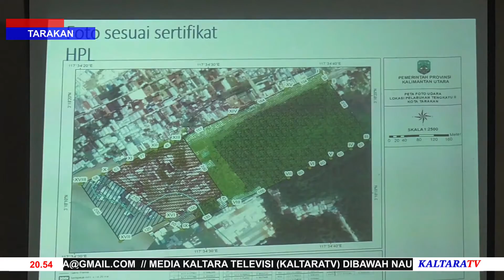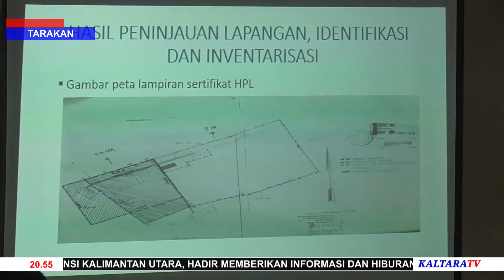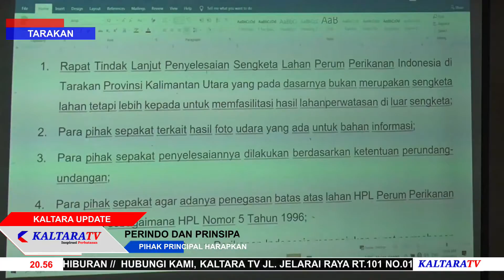Perindo Dan Prinsipal Kembali Gelar Pertemuan Bahas HPL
PIHAK PRINSIPAL HARAPKAN PERINDO SEGERA LAKUKAN PENGEMBALIAN SISA HPL